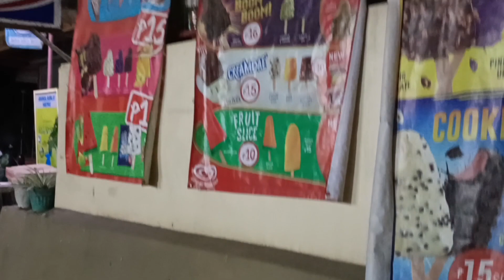For my WH please support ty.